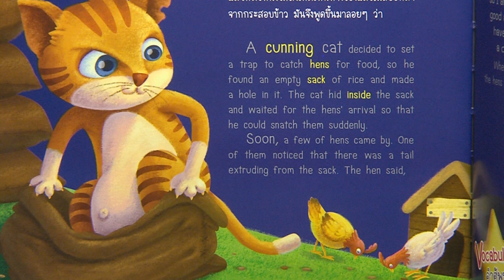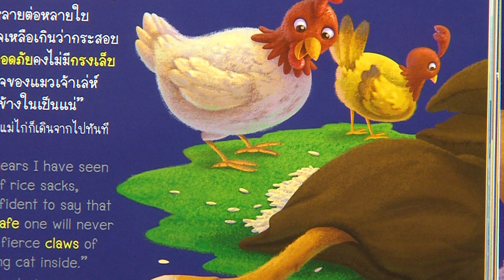แม่ไก่กับแมว